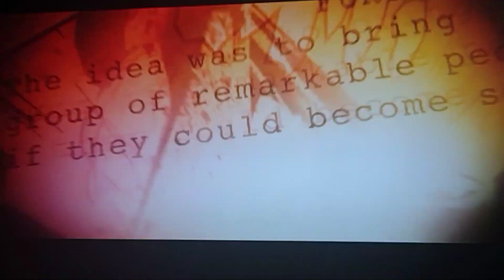Marvel Studios (Thor: Ragnarok, Blu-Ray UK)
From "Thor: Ragnarok". Jeff Goldblum plays Grandmaster while Mark Ruffalo makes guest full appearance of Bruce Banner / Hulk. Matt Damon plays the Loki actor, while Sherlock actor Benedict Cumberbatch made a guest as Doctor Strange. Chris Hemsworth, who plays Thor in this, has his brother Luke, who plays the Thor actor.

At the end of the Marvel Studios logo, the logo falls down as the camera began to start the opening sequence.